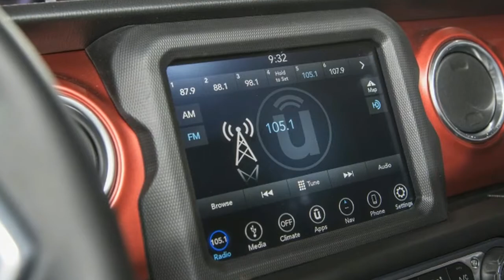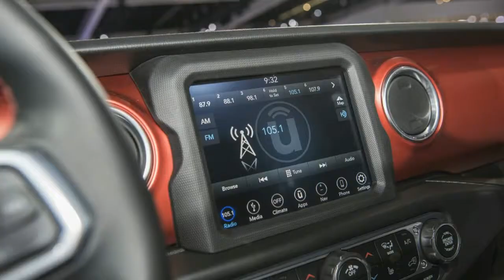2018 Jeep Wrangler Rubicon Modern Design that Stays True to the Original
2018 Jeep Wrangler Rubicon - Drive, Interior and Exterior.

The all-new 2018 Jeep Wrangler delivers legendary off-road capability courtesy of two advanced 4x4 systems, and for the first time in Wrangler’s history, a two-speed transfer case with full-time four-wheel drive and a 2.72:1 low-range gear ratio that is available on Sahara models. This new Selec-Trac full-time two-speed transfer case is intuitive and allows the driver to set it and forget it, while constantly sending power to the front and rear wheels.

The Command-Trac 4x4 system features a two-speed transfer case with a 2.72:1 low-range gear ratio, and next-generation solid Dana front and rear axles with a 3.45 rear axle ratio.

On Wrangler Rubicon, a Rock-Trac 4x4 system features heavy duty next-generation Dana 44 front and rear axles with a “4LO” ratio of 4:1. A 4.10 front and rear axle ratio is standard as are Tru-Lok locking differentials.

Wrangler Rubicon models offer improved articulation and total suspension travel versus the previous generation with help from an electronic sway-bar disconnect. With the standard six-speed manual transmission, Wrangler Rubicon has an impressive and improved crawl ratio of 84.2:1, and 77.2:1 on Rubicon models equipped with the new eight-speed automatic transmission – both of which makes scaling any obstacle on the trail easy.

Both Command-Trac and Rock-Trac systems offer full-time torque management, enabling optimal grip in low-traction conditions.

An available Trac-Lok limited-slip rear differential provides extra torque and grip during slippery, low-traction situations, such as driving over sand, gravel, snow or ice.

2018 Jeep Wrangler Rubicon,Jeep Wrangler Rubicon,Jeep Wrangler Rubicon Drive,Jeep Wrangler Rubicon Interior,Jeep Wrangler Rubicon Exterior,test drive,review"